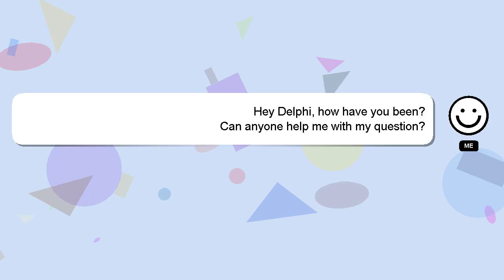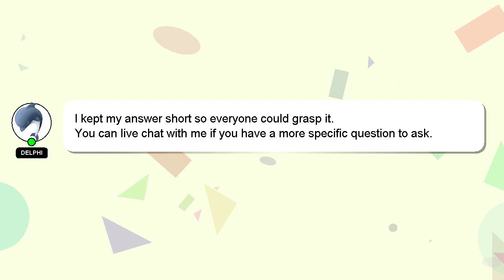How to act comedy video?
A brief presentation of myself, Hello there, my name is Delphi. I am here to help you get the answers you are seeking. - How to act comedy video?

I will 'heart' your answer as a sign of appreciation.

*1 What we are experimenting :*